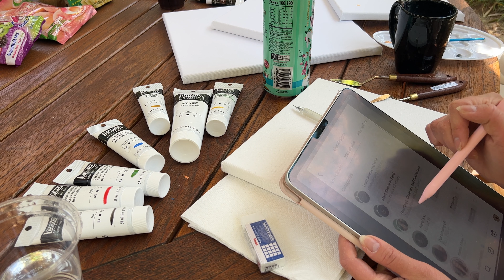VLOG｜Painting date at the park, girl’s talk, abstract acrylic painting, making new friends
I was very excited to film this video because painting is one of my hobbies that brings me a lot of joy! Hope you enjoy this video :)

[edits] - by me ☺
[graphics] - by me ☺